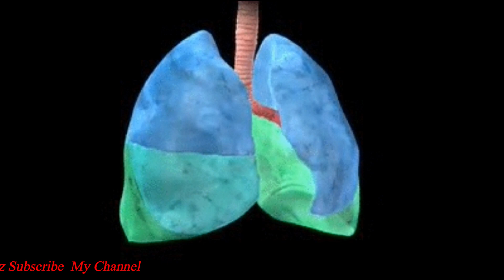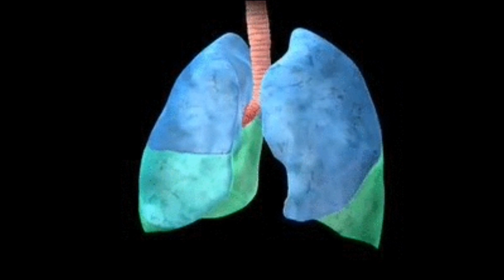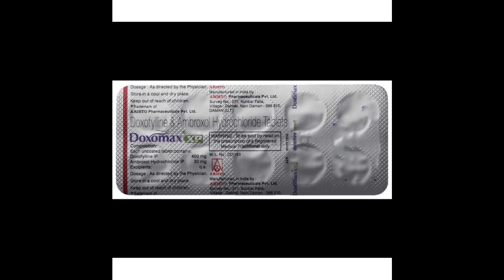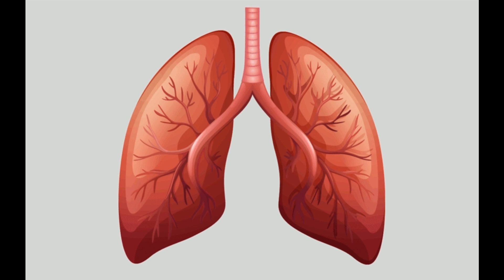Doxomax XP Tablet Benefits,Dosage,Side Effects | Doxofylline + Ambroxol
Doxomax XP Tablet is used to treat asthma and chronic obstructive pulmonary disorder (a lung disorder in which the flow of air to the lungs is blocked). It helps in relaxing the muscles of the air passages and making it easier to breathe.✅